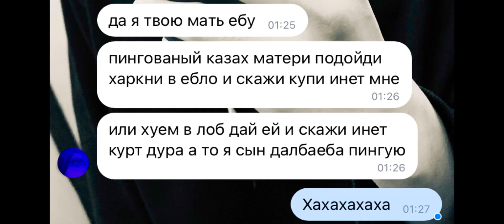Прошли с братом в AnzU Gaming🙀Ги мамка***в🤡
Ученики Бесплатно